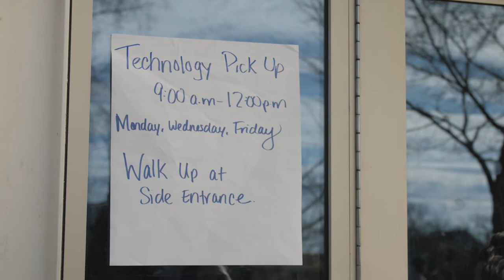Hartford Public Schools Distribute Food And Laptops | CT Public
Families of school students waited in line for hours at Hartford’s Alfred E. Burr Elementary School this morning only to be told there were no more laptops. City schools start distance learning on Monday, March 30th through e-learning and tech-free learning. According to Superintendent Leslie Torres Rodriguez, educators are striving to meet the needs of families in their district, but they only have an estimated 10,000 devices for 19,000 students.